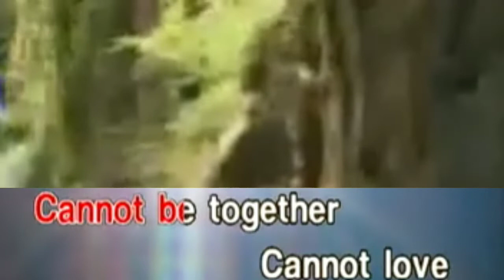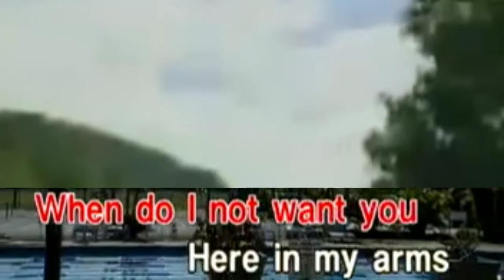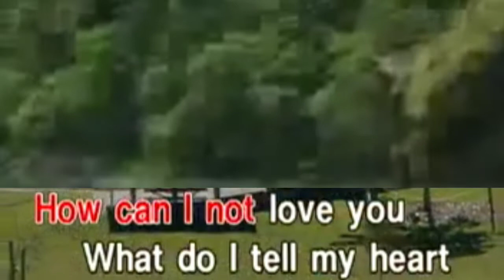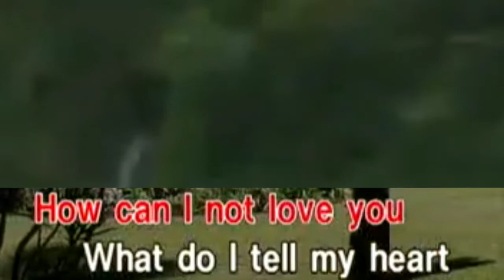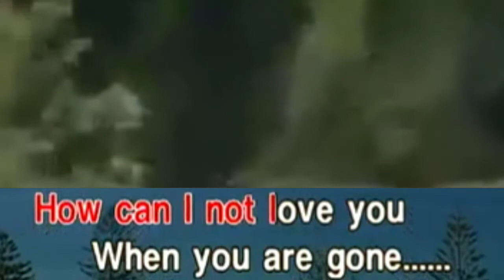4. Joy Enriquez-How Can I Not Love You? (Sony Music Philippines) (REUPLOAD)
Don't Download And Reupload If W/O Permission